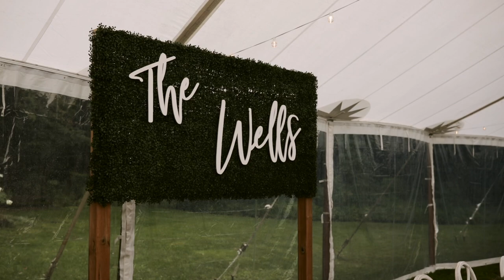Brendan + Victoria | Wedding Film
The Clearing, Shedden Ontario